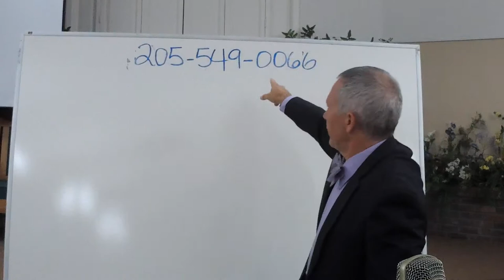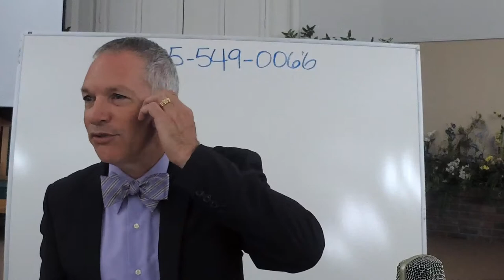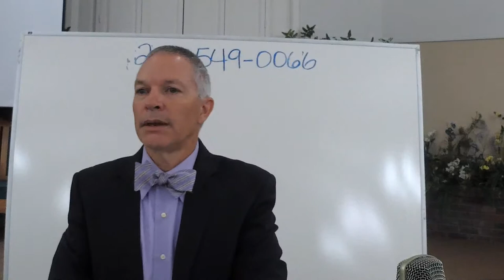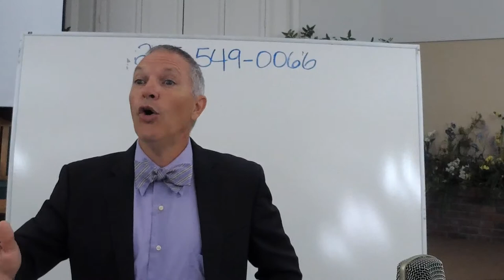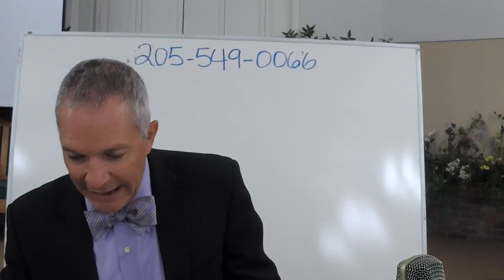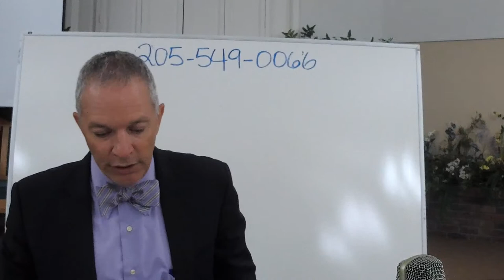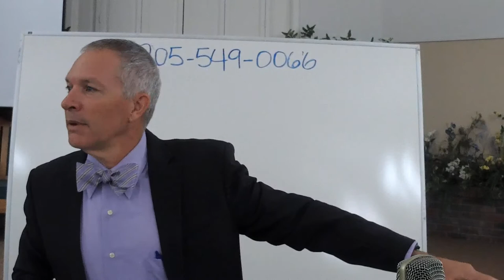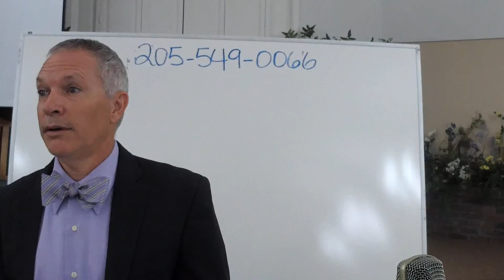Does Demon Possession Occur Today? July 11, 2021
Since The Exorcist was released in 1973, the ideas of demon possession and the occult have fascinated the masses. This study explores the question found in the title. We begin by examining what is found in the Bible with what is claimed today. Long story short, demon possession is not possible today. We provide book, chapter, and verse to show why such is the case.